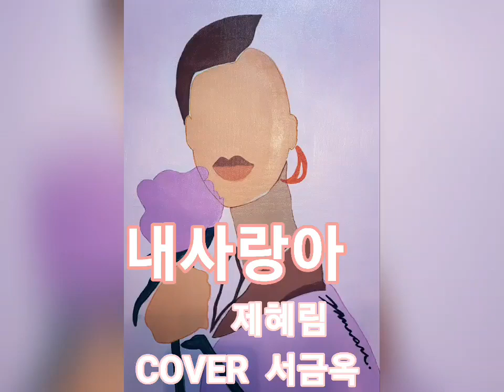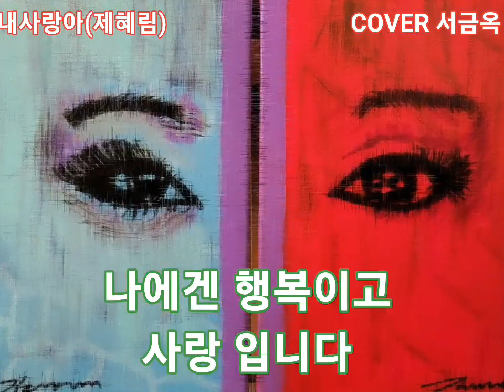내사랑아 가수제혜림 CoverAerophone 서금옥색소폰TV